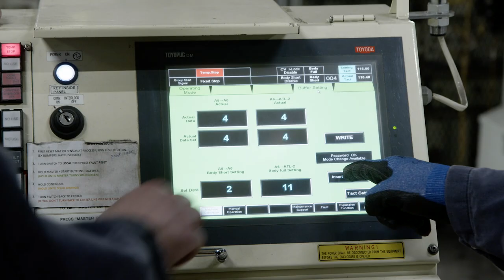Life of an Electrician and Millwright at TMMC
Get a sneak peek at what it is like to work on our Skilled Trades team here at Toyota Motor Manufacturing Canada (TMMC).